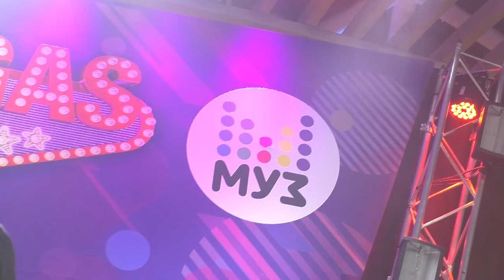Plazma - Партийная зона МУЗ-ТВ - 18.02.18